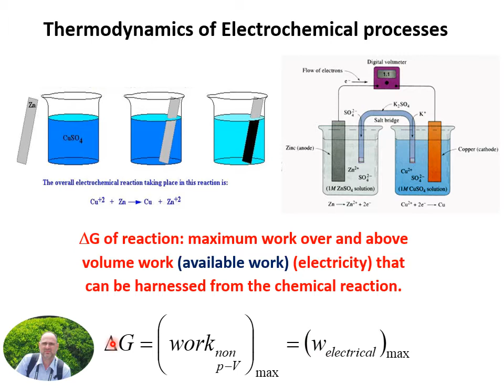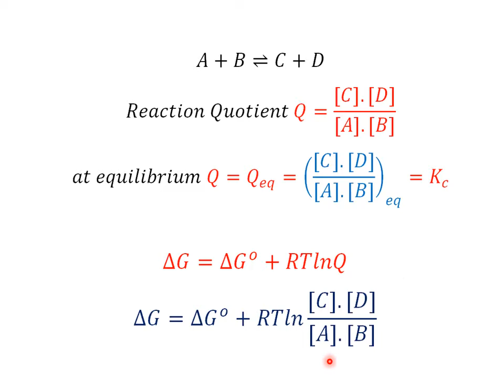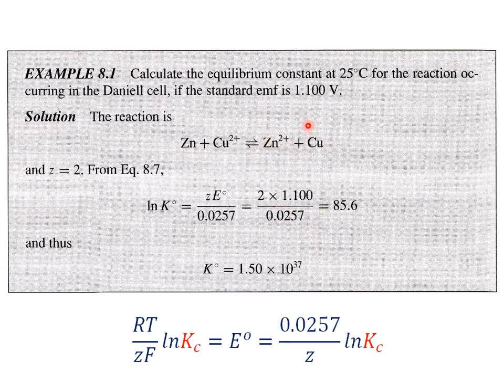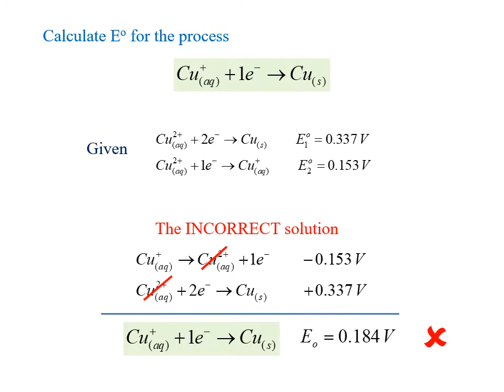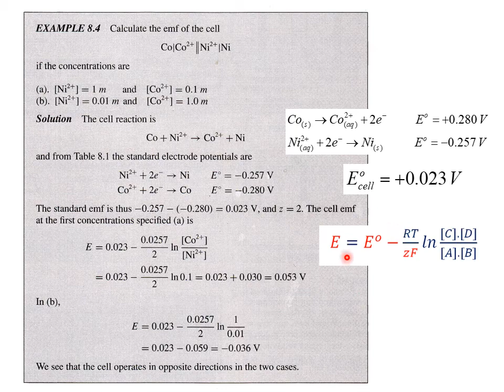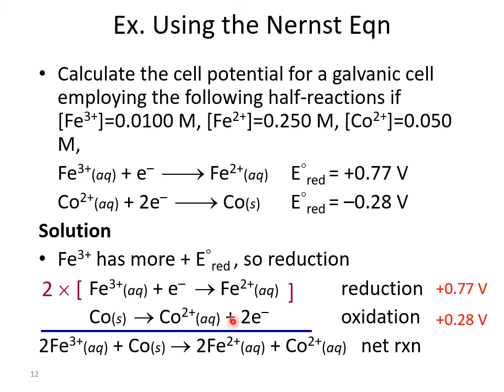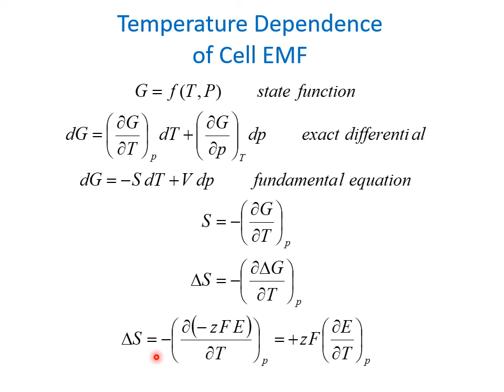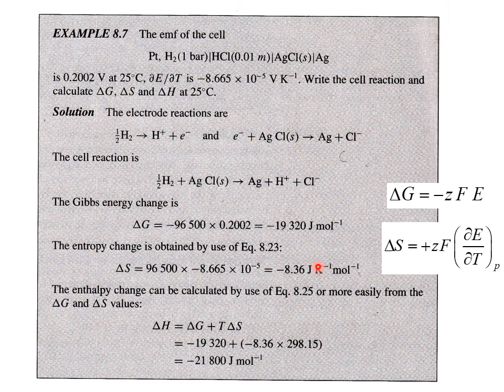Thermodynamics of Electrochemical processes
Thermodynamics of Electrochemical processes; Physical Chemistry for Chemistry undergraduates.